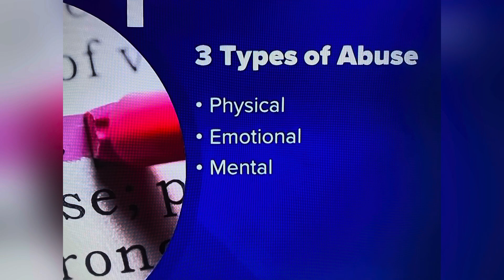SHAUNA ROY 41 MOM OF 2 DISMEMBERED BODY FOUND ON JUL 15, 2023 BURTON, MICHIGAN HER HUSBAND 44 DID IT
DOMESTIC!!! SHAUNA ROY 41 MOM OF 2 DISMEMBERED BODY FOUND ON JUL 15, 2023 BURTON, MICHIGAN HER HUSBAND 44 DID IT! STAY AWAY FROM LOW VALUED MEN THAT DON'T HAVE ANYTHING GOING FOR THEM CUZ THEY WILL KILL YOU IN A HEARTBEAT!!!

YOUTUBE.COM/@REALWOMENMURDERSNOTFICTION9264